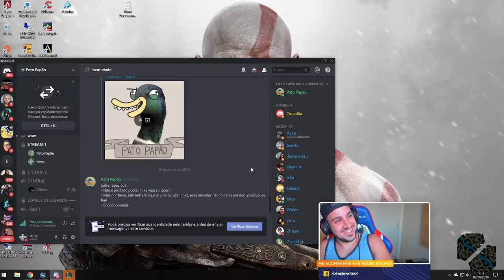CRUCIFICARAM O PATO PAPÃO!